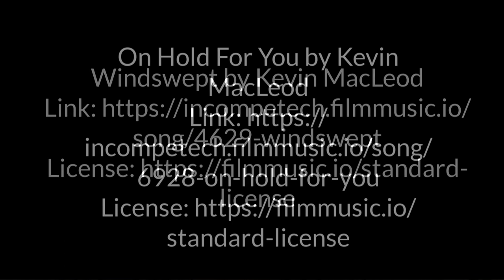Milan Art Institute Mastery program / Studio Vlog / Art Education Videos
The Milan art institute mastery program is the topic of this studio vlog.

The mastery program opens up four times a year. The next time this program is open for enrollment is May 27, 2021. This studio vlog talks about the mastery program, the goals is to help people decide if it is right for them. As an art vlog sometimes I chatter rather than create any productive vlog actionable content. The Milan art institute mastery program is a year long deep dive into online art education. From the Milans art studio they teach and demonstrate mixed media art, mixed media collage art, mixed media portraits, mixed media painting and a host of other mixed media art techniques for beginners and experienced artists alike. In addition to mixed media art tutorials the Milan program's art education videos include oil painting for beginners and the more experienced, charcoal drawing techniques, observational drawing, indirect painting, abstract art techniques and pretty much anything else one wants to learn about creating classic or contemporary fine art.

There is time spent exploring a variety of art techniques and mediums. The Milan Art Institute mastery program is created and taught by Elli Milan and Dimitra Milan. The mother-daughter duo have a gift for teaching and this course is everything one would need for art education. It moves along at a very doable pace, I am taking it while teaching and coaching full time. There are breaks included in the curriculum to allow one to get caught up or spend more time in a special area of interest.

The art tools and materials listed are specifically what I personally use unless otherwise noted.

General's simple Charcoal set
Here is a BIG Charcoal set with tons of stuff
High Polymer Black Eraser
Tombow Click precision eraser (detail)
Staedler Stick Eraser Holder and Eraser refills (pack of 10) set

If you would like to join Studio T Tribe shoot over to my website and sign up for our mailing list.